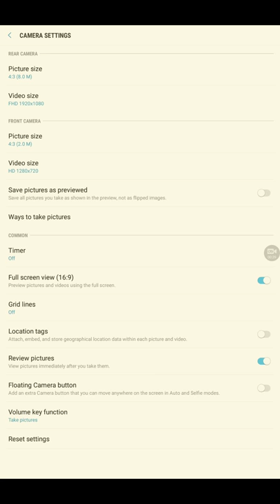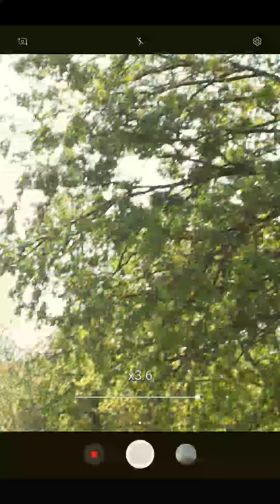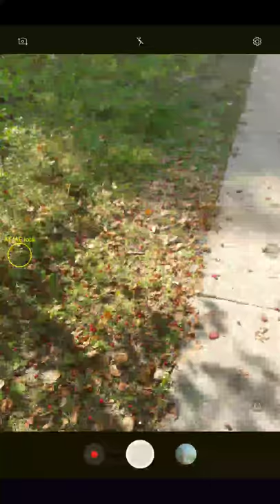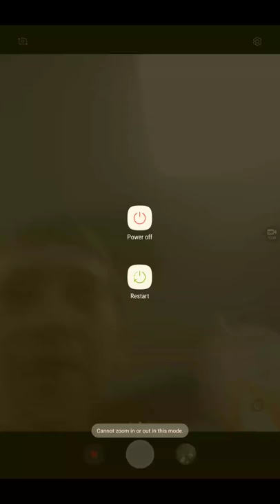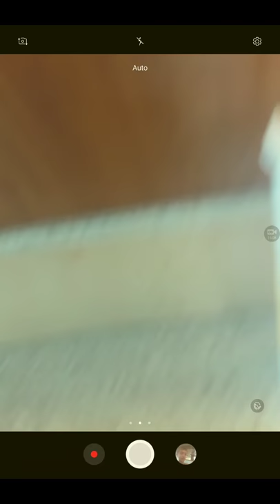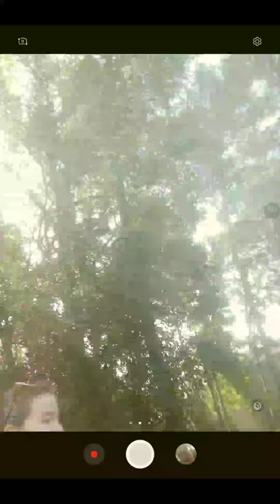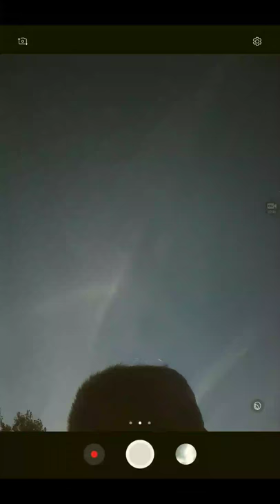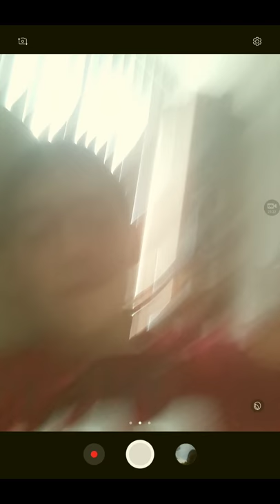MY FIRST VLOG!!!!!!